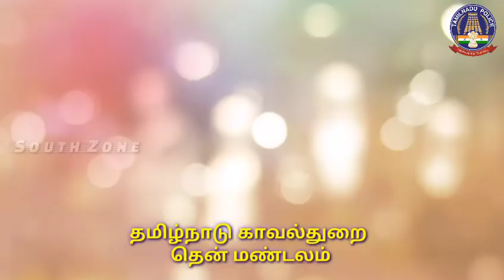April 15, 2020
புரிந்து கொள்ளாமல் காவல்துறையிடம் வசமாக மாட்டிக்கொண்ட புள்ளிங்கோ.!!

வீட்டில் இருப்போம்!
 வியாதிகளை விரட்டுவோம்.!